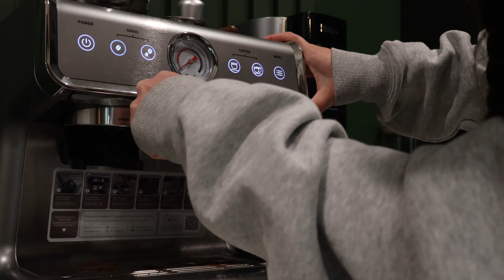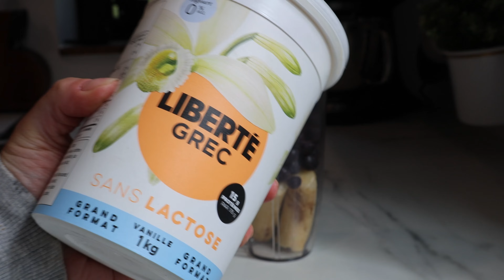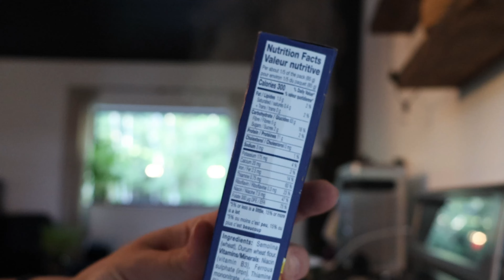BIG DIET & TRAINING CHANGES - Fatloss, Fast, Bangin' Meals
HUGE diet changes and training has been changed too, lets talk! Go over tips for tracking, easy fat loss swaps and a good workout!

Best Supplements/ WHEY protein code danielle saves 20%